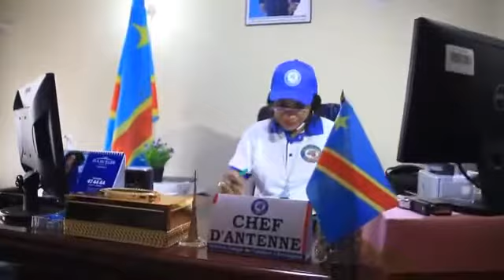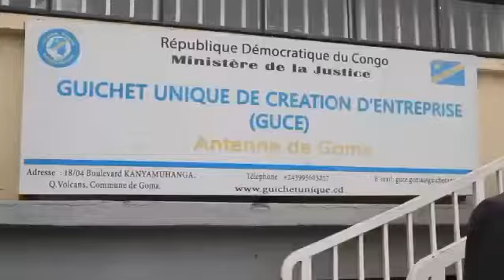27 juin 2020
Trois entreprises sortent de l’incubateur INPP Nord- Kivu ce jour